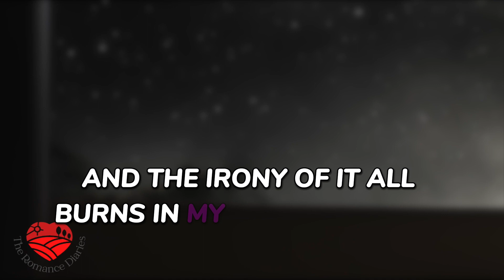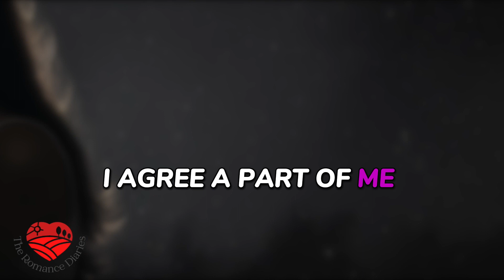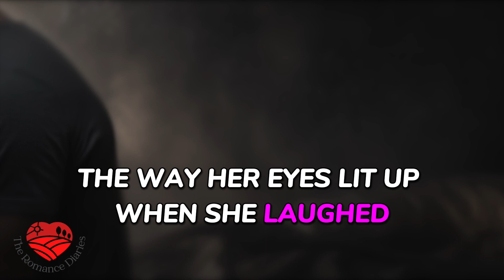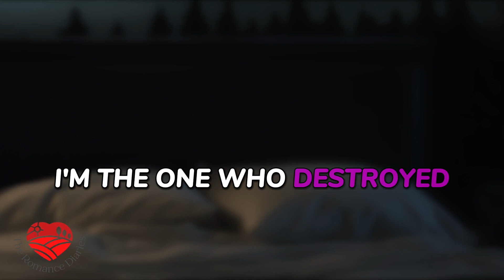I Slept With My Wife's Best Friend So She Left Me And Now They Are Together - CHAPTER 5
CHAPTER 5 “From The Cheating Husband To A Cheated Husband With A Cruel Twist”

In "A Man Unraveled," journey into the depths of Jack's despair as he confronts the repercussions of his affair. Witness his personal and professional life spiral out of control, encapsulating the true cost of his betrayal. This chapter vividly portrays Jack's loneliness, regret, and the collapse of his world. As he grapples with the loss of Lily and the estrangement from Eva, viewers are immersed in the stark reality of choices made and dreams shattered. Engage in this raw and introspective chapter that explores the destructive power of infidelity and the pain of irreparable loss.

BOOK "I Slept With My Wife's Best Friend So She Left Me And Now They Are Together" PLAYLIST

I Slept With My Wife's Best Friend So She Left Me And Now They Are Together
CHAPTER 1 "Flirting with Danger: When My Wife's Best Friend Flirted Back”
CHAPTER 2 “I Slept With My Wife Best Friend And It Was Amazing”
CHAPTER 3 “I Confessed To My Wife That I Was Sleeping With Her Best Friend”
CHAPTER 4 “My Wife Is Now Sleeping With My Ex-Lover”
CHAPTER 6 “I Wish I Could have Seen My Dark Future Before I Decided To Sleep With My Wife’s Best Friend”